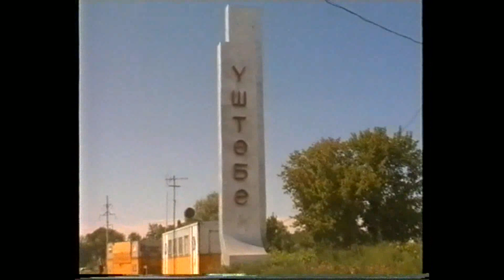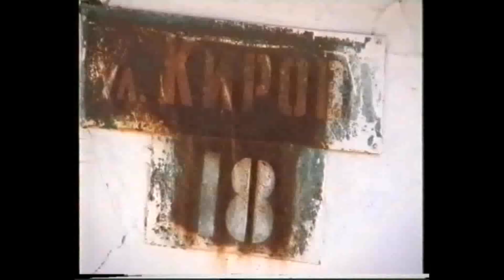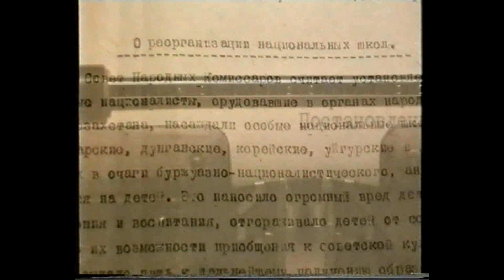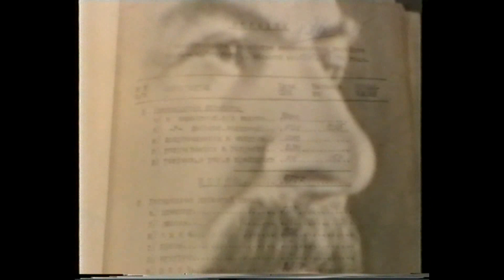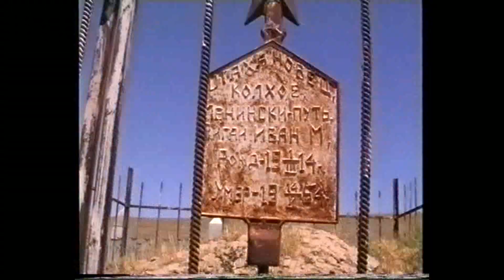Видео-Энциклопедия корё сарам. Док.фильм "МОЯ ВТОРАЯ РОДИНА", Часть 1, 1997. АКК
Video-Encyclopedia of Koryo saram. Documentary film "MY SECOND HOMELAND", Part 1, 1997. AKK